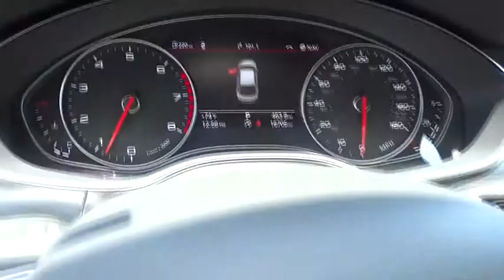2013 Audi A7 used, Los Angeles, Van Nuys, West Los Angeles, LA, Socal, CA 440263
2013 Audi A7  - Stock#: 440263 - VIN#: WAUYGAFC5DN079614

Keyes Audi
5239 Van Nuys Boulevard

font color = red size = 4ONLY 16,705 MILES, GOOGLE NAVIGATION, PREMIUM PLUS & COLD WEATHER PKG! /font This ONE OWNER, VERY LOW MILEAGE Audi A7 Luxury Sedan is Glacier White Metallic with Black Leather Interior. This CERTIFIED Audi A7 has Audi Connect featuring Google Earth Navigation & WiFi Connectivity, Side Assist, Cold Weather Package with Front & Rear Heated Seats, Heated Steering Wheel, Premium Plus Package with Xenon Headlights, LED Daytime Running Lights, Advanced Key, Rearview Camera with Parking Sensors, Advanced Key, Bluetooth Wireless, iPod Integration with Sirius Satellite Radio and SD Card Slot, Homelink Garage Door Opener, Voice Control, Sunroof, Power Seats with Lumbar Support, Multi-Function Steering Wheel, Multi-Spoke Alloy Wheels, and more. font color = blue size = 4 Ask about 1.9% APR short term financing on approved credit!